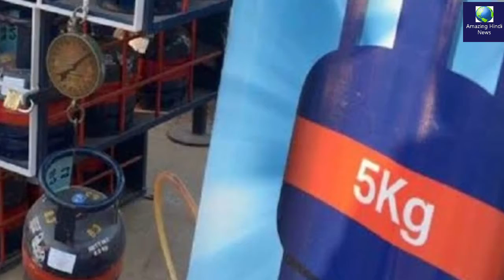New Smart LPG सिलेंडर, देख सकेंगे गैस का लेवल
पुराने सिलेंडर से कर सकते हैं एक्सचेंज